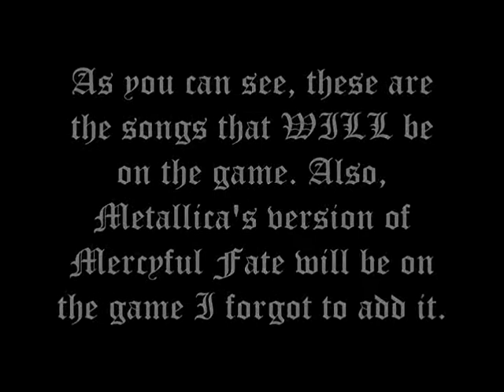Guitar Hero Metallica setlist